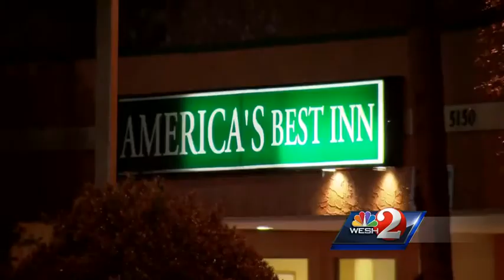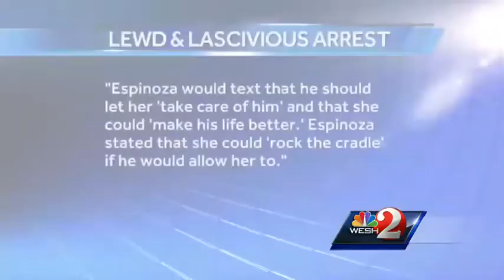Osceola woman arrested on molestation charges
A woman is arrested in Osceola County accused of preying on babysitters for her children.